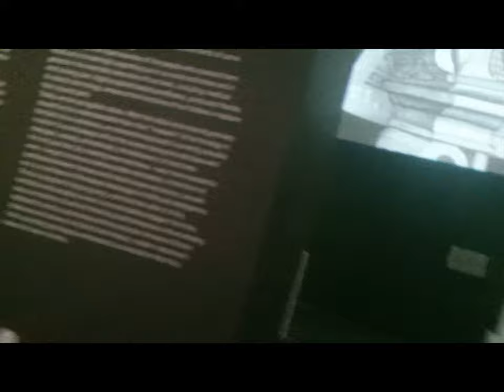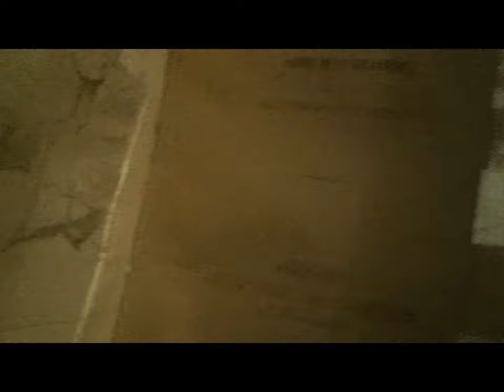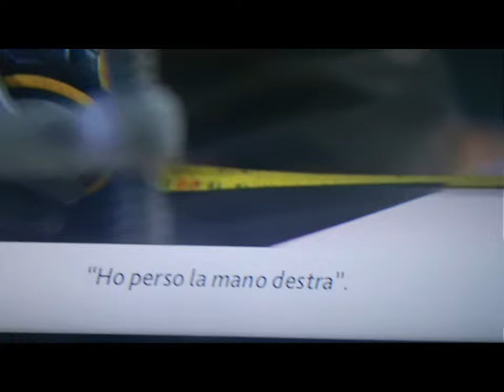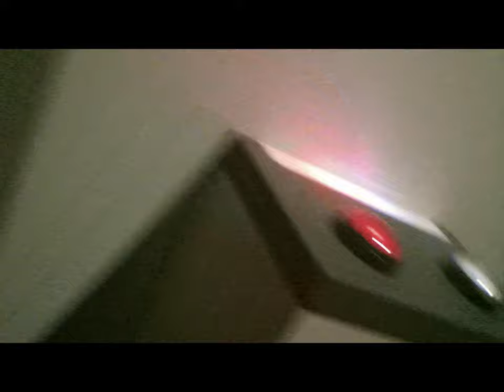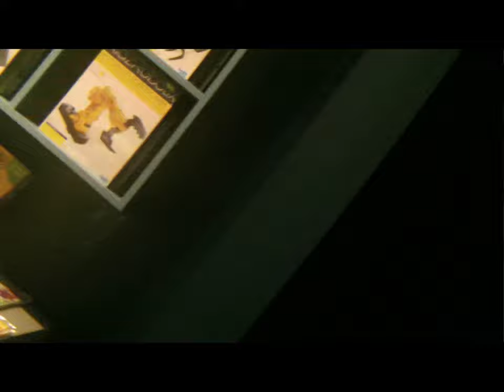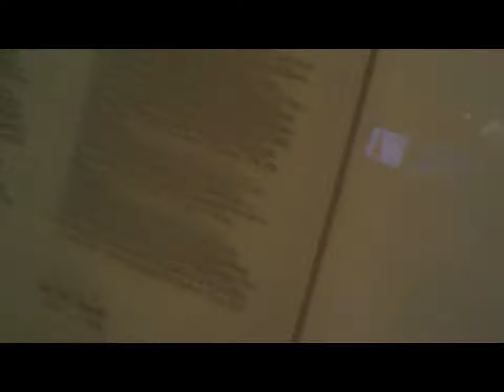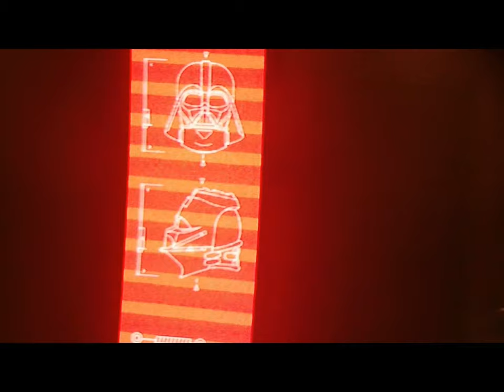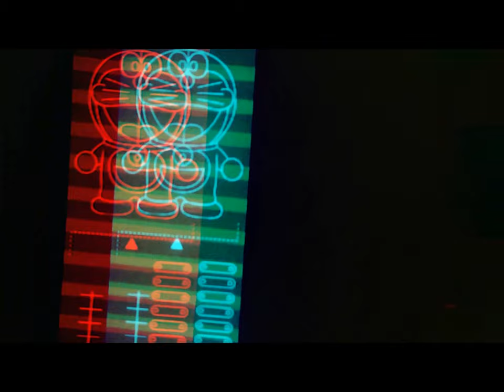2d 3d QuickVisit MUDECexhibit MI by Sergio Conegliano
2d 3d QuickVisit  MUDECexhibit MI [by Sergio Conegliano]